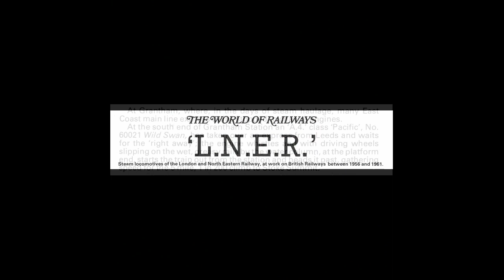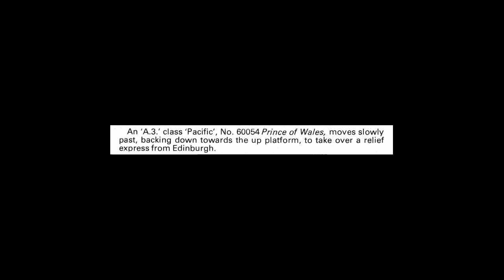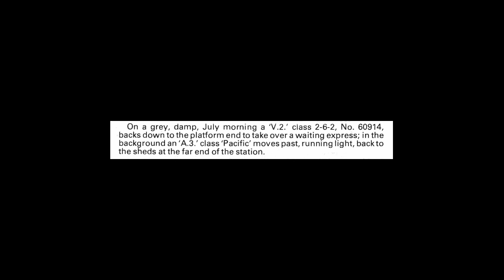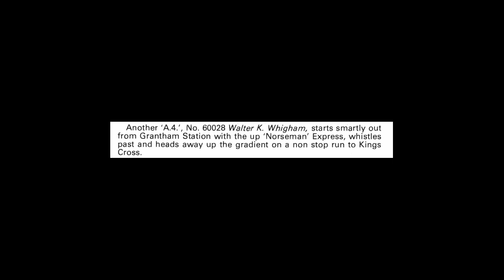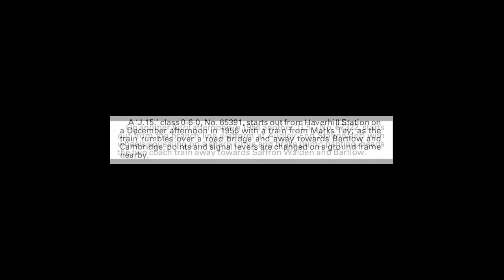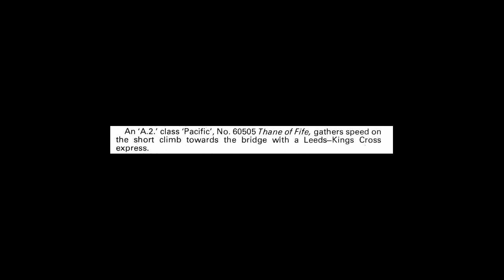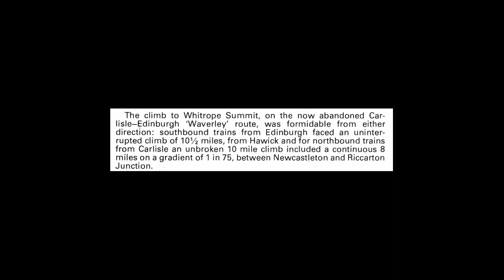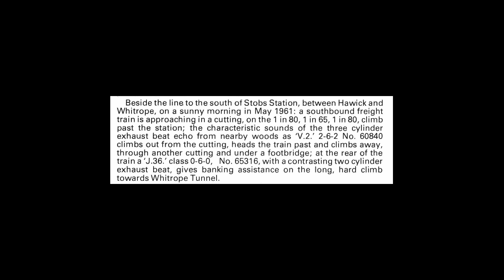LNER [SPA 506] - Side One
This is Side One of the LP 'LNER' [SPA 506]. Recordings made by Peter Handford of former LNER locomotives at work on British Railways (Eastern Region) 1956-61. Released by Argo Transacord as a stereo LP in 1977.